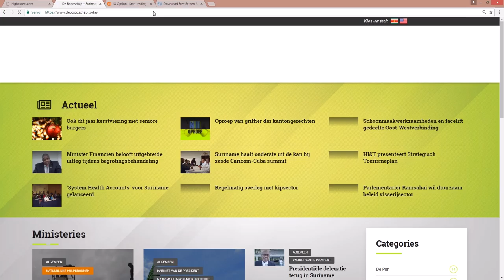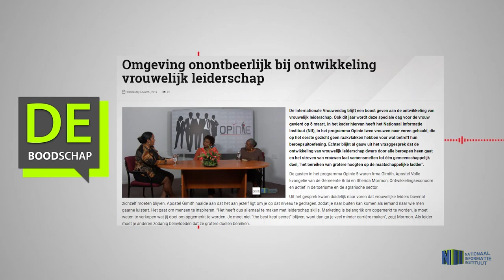Omgeving onontbeerlijk bij ontwikkeling vrouwelijk leiderschap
Hier de link van het bericht: "Omgeving onontbeerlijk bij ontwikkeling vrouwelijk leiderschap"